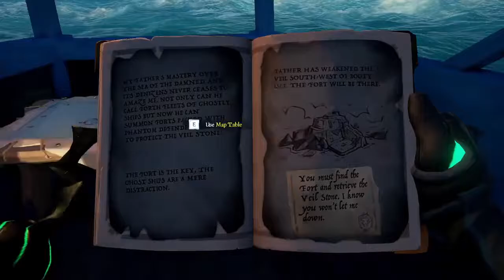Soloing Legend of The Veil (Athena Voyage) (Sea of Thieves)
In this video, I solo Legend of The Veil. Yes, this video has cuts and I suck at transitions and stuff so sorry if the video is a little choppy. Enjoy!